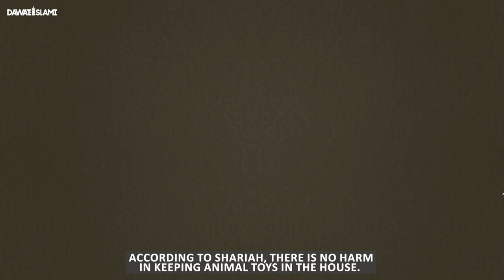Ghar Me Janwar Wale Khilone Rakhna Kaisa? | Ghar Me Toys Rakhna | Toys For Kids | Bachon Ke Khilone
Ghar Me Janwar Wale Khilone Rakhna Kaisa? | Ghar Me Toys Rakhna | Toys For Kids | Bachon Ke Khilone | Ruling on keeping toy animals at home | Ghar me Khilone (Toys) Rakhna Kya Durust Hai | Gharme Khilone - Toys Rakhna Kya Durust Hai Khas Taur Se Showcase Me | Dolls - Gudiya Aur Khilone - Toys Ghar Me Rakhna Kya Jayez Hai | toys in islam | toys rakhne ka sharai hukum | khilone in islam | bachiyon ka khilono se Khelna | گھر میں جانور کے کھلونے رکھنا کیسا؟ | Darulifta Ahlesunnat | دارالافتاء اہلسنت | Maulana Anas Attari

Darulifta Ahlesunnat Is The Official Youtube Channel Of Dawat-E-Islami, A Renowned Religious Movement Of Preaching The Holy Quran And Sunnah. The Channel Mainly Aims At Providing Shar’i Guidance To The Masses In Light Of The Holy Quran And Sunnah. Long And Short Videos Of Honourable Certified Muftis Are Uploaded On A Regular Basis Comprising Various Topics And Explaining Shar’i Rulings About Different Religious, Social, Personal And Economic Issues With Authentic Evidences Of Shariah.
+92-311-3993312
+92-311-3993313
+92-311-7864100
(Note: Only For People Living Overseas)